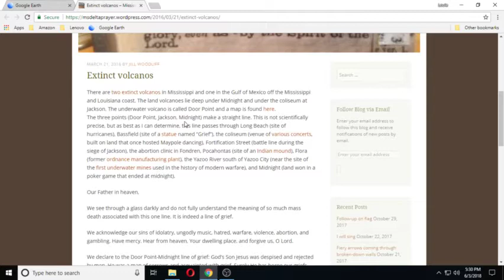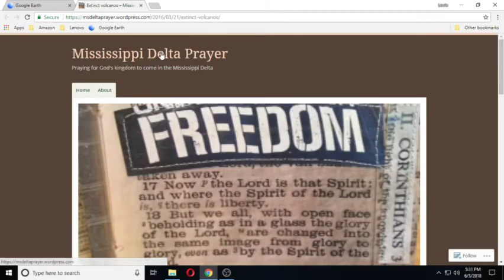Volcanoes and Cinder Cones In The United States- Mississippi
A list of earthquake related groups